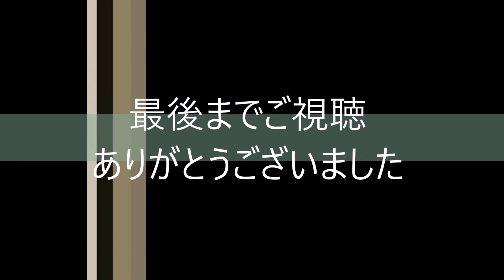【モトブログ】148回目 BANDS!の閉鎖がショック【VTR250】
初めて購入したBANDITのインターネットオーナーズクラブBANDS!
サイトの閉鎖が発表されました。かなりの衝撃です。
多くのライダー達の出会いや、いろいろな経験の原点でです。
今でもバイクに乗り、こうしてモトブログまで出来ています。
まだアクセスできるURL